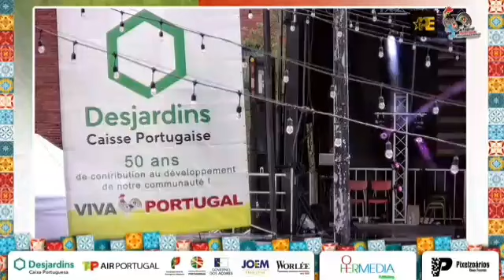Luis Martelo - Live in Montreal - Canada 🇨🇦